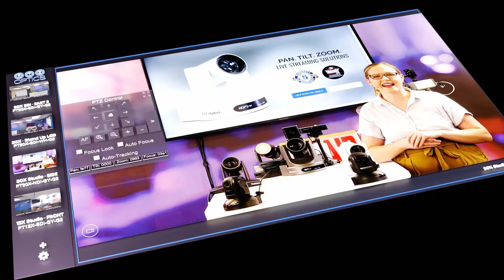PTZOptics MOVE SE Teaser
► About:
PTZOptics is a manufacturer of robotic pan, tilt, zoom camera solutions for a variety of broadcast applications, including both video production and live streaming. Established in 2014, PTZOptics disrupted the professional audio visual industry when a group of engineers from a highly-respected systems integration firm created the first in a portfolio of cameras that was a part of their vision to create a “swiss army knife” for the complex needs of broadcast landscapes.